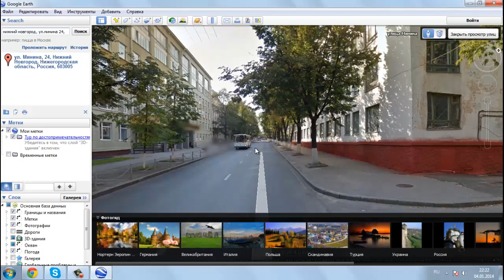Из космоса в 1 й корпус нгту